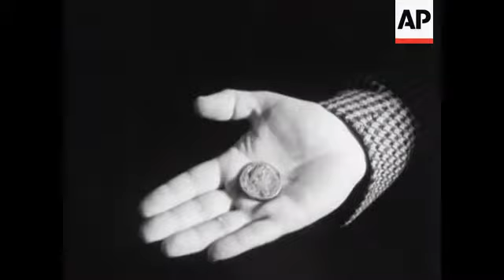MAASTRICHT DIG - NO SOUND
Monastery. Pater Winktower. Barge passes dredger. People watching. Stone loaded onto barge. Bonefanten Museum. Dr Sprenger.